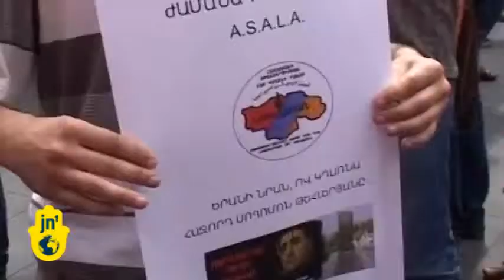* * Welcome to the Hungarian Home Page! You'll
Azerbaijan you Fuck Hungary now see.  Ramil SEFEROV. RAMIL seferov.These are some of the pictures from my recent trip to Budapest, Hungary. The music in the background is a song by the Hungarian rock